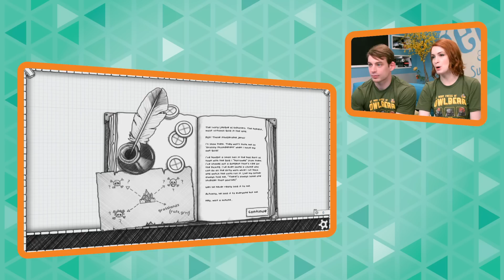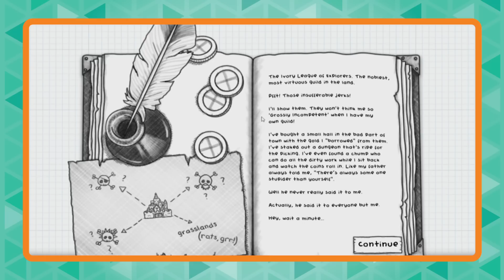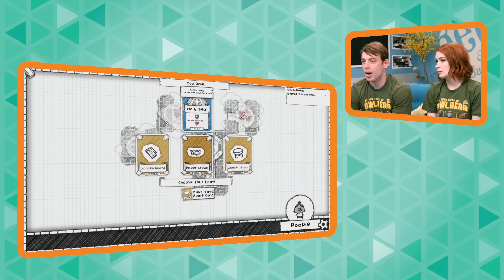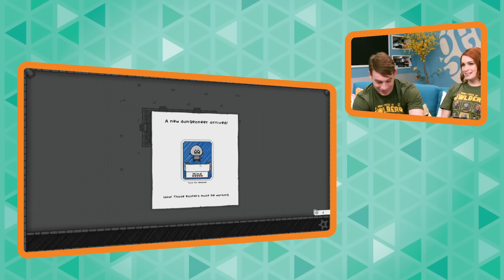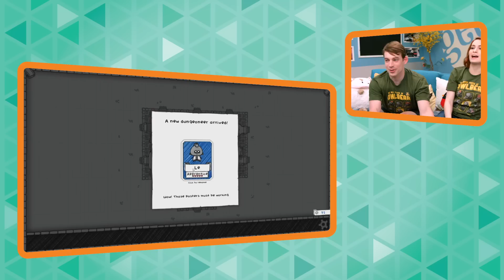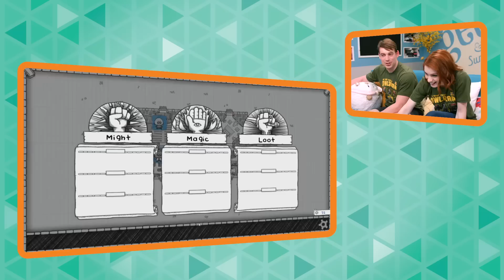Let's Play Guild of Dungeoneering: Co-Optitude with Felicia Day & Ryon Day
Felicia and Ryon practice to join the GUILD of DUNGEONEERING in this week's episode of Co-Optitude.

Co-Optitude is about Felicia Day and Ryon Day hilariously playing through the co-op games their parents never let them have.

CREDITS:

Starring:
Felicia Day
Ryon Day

Executive Producers:
Felicia Day
Sheri Bryant

Director of Cinematography:
Omer Ganai

Graphics:
Natalia Daniels

Gaffer:
David Thompson

Lighting equipment provided by Blu Power Inc.

Makeup:
Cat Paschen

Editor:
Aline Oliviera

Director:
Zac Eubank